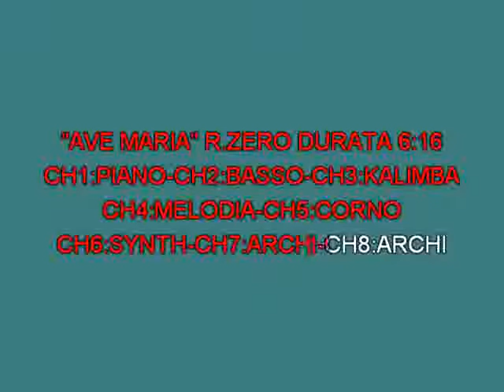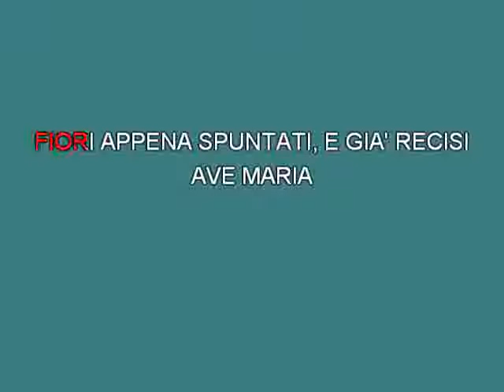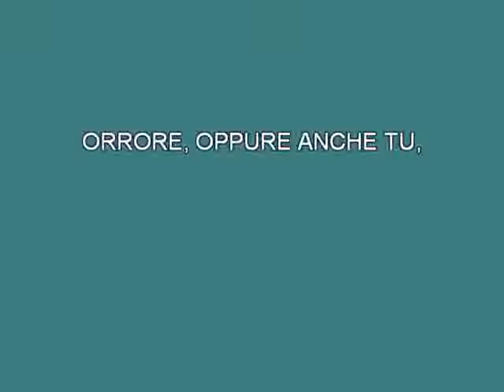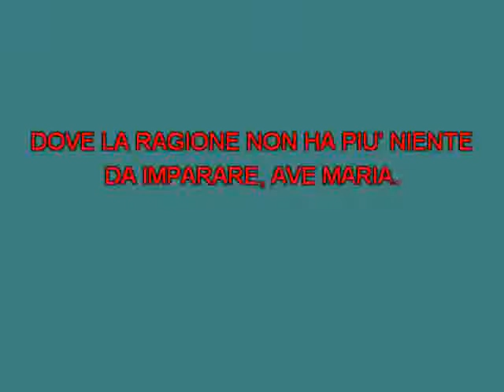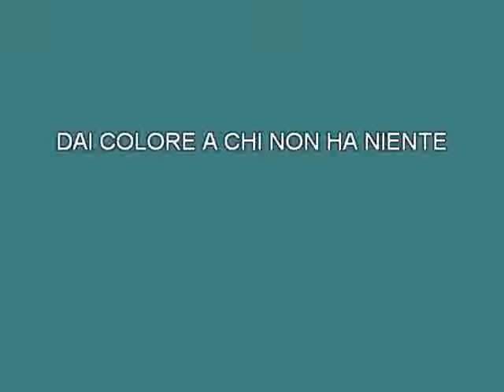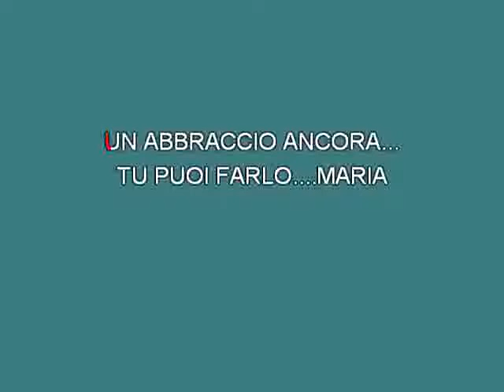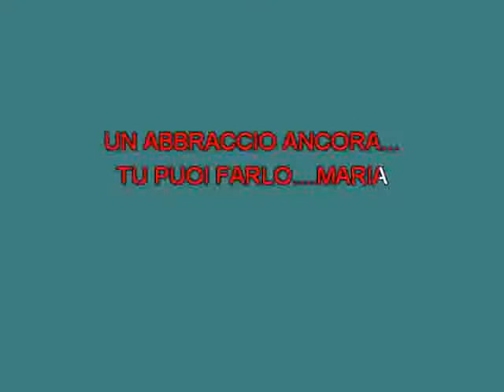Renato Zero Ave Maria M Live [karaoke] [karaoke]